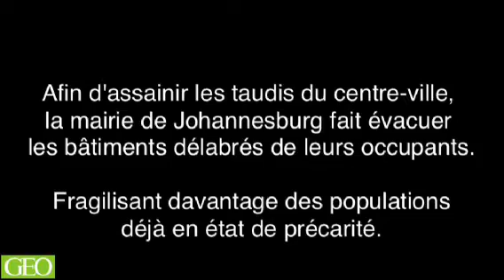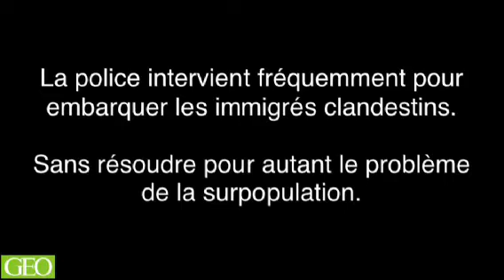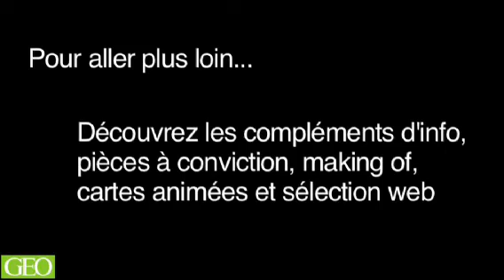Civi Johannesburg, un urbanisme sous pression